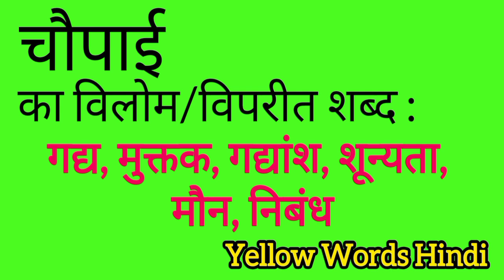चौपाई का विलोम शब्द | Chaupaai ka vilom shabdh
Chaupaai ka vilom shabdh
Chaupaai ki viprit shabdh
Chaupaai ki spelling
Chaupaai ki english